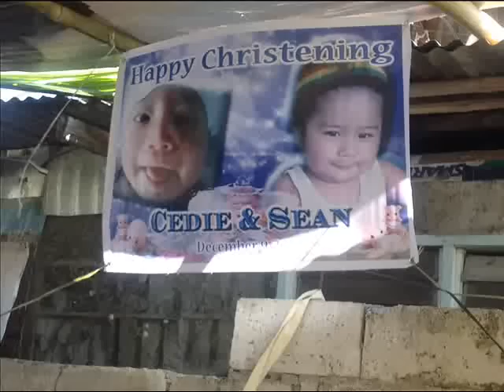Sean Vleen and Prince Joelcedie Christening